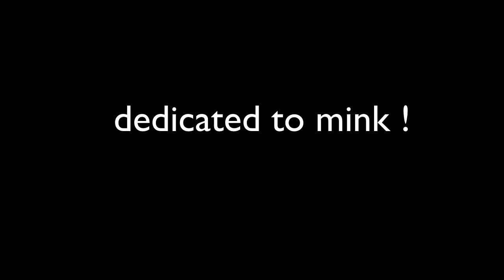Letsplay #2 *Mink Is Life*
sexy sexy sexy mineman action.  christmas is soon xD and all I want is mink in a box.